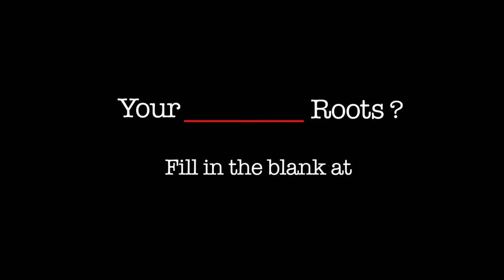My Redneck Roots